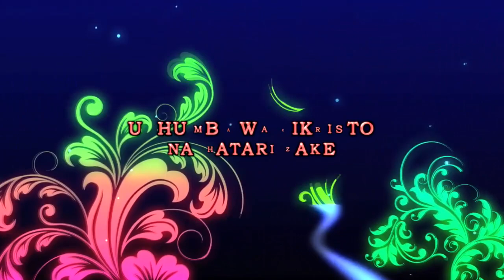Uchumba wa Kikristo na majanga yake (sehemu ya pili)BY DR NELSON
WENGI wanaojiita wakristo wamekosea mengi katika maandalizi ya kuingia ndani ya ndoa na wengi kujuta kufunga ndoa, leo unapata sehemu ya pili ya mbinu sahihi za kiuchumba  KWA MAWWASILIANO 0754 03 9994 WHATSAAP 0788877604